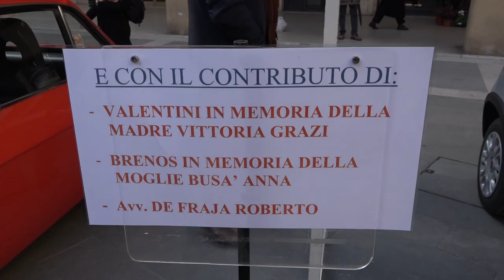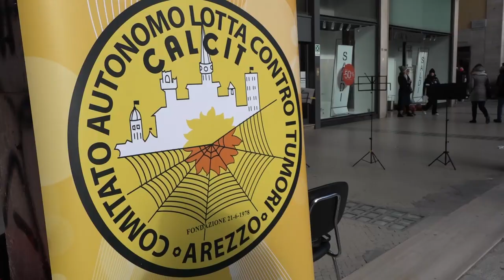Servizio Scudo, una nuova Panda per il Calcit